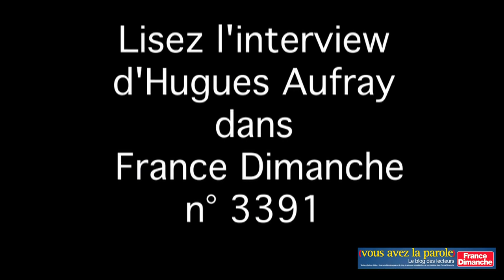Hugues Aufray chez lui